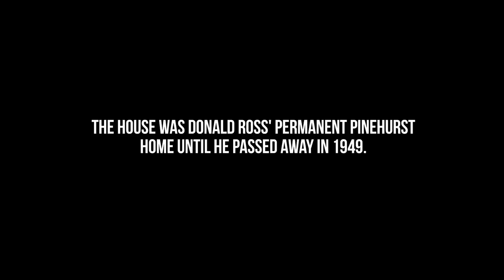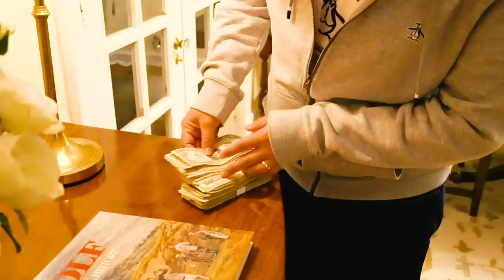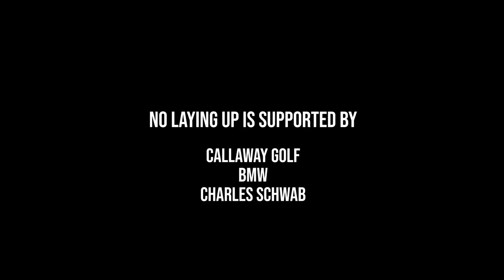Tourist Sauce (Carolinas): Episode 6, Pinehurst No. 3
Weighing in at just 5,100 yards, Pinehurst No. 3 is a course that's not as often talked about, but it can have the same kind of bite as its more famous counterparts.

Edited by D.J. Piehowski, Chris Solomon and Matt Golden